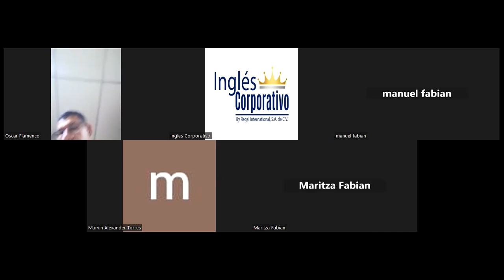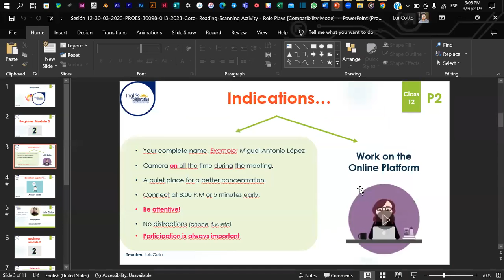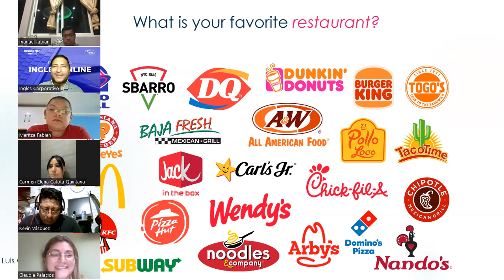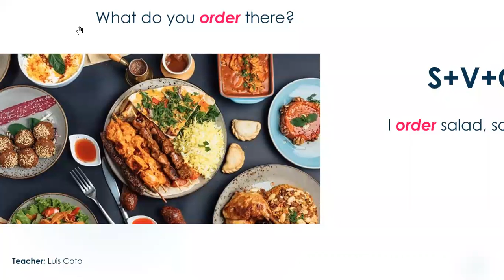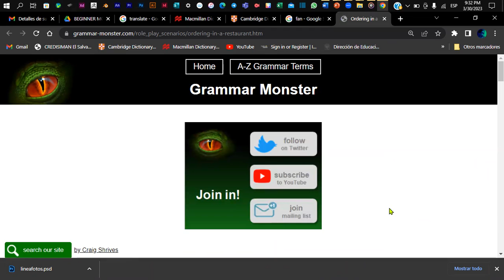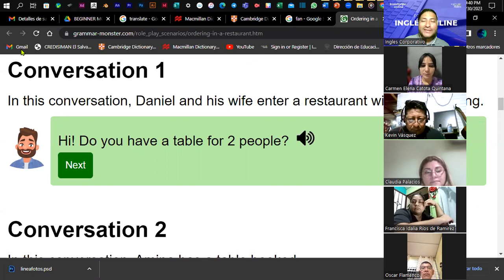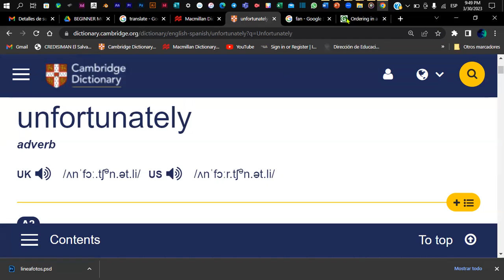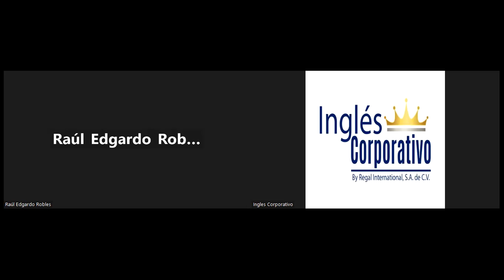Sesión 12-30-03-2023-P2-01-9-10-PM-03-23-Coto- Reading-Scanning Activity - Role Plays.